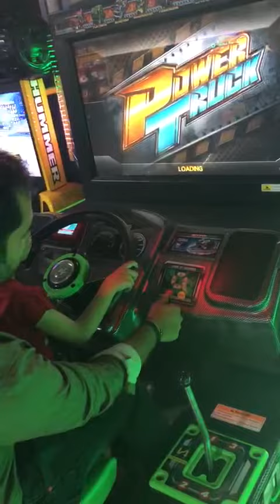play kids game 😀video